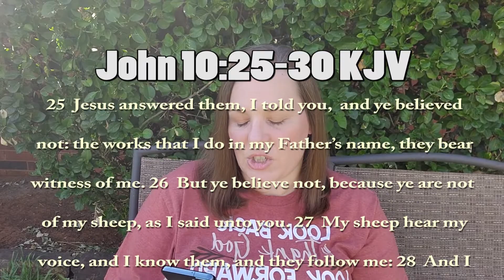How to Hear God's Voice? Grow In Your Relationship with God!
Short video on learning to hear God's voice from my personal experience. I hope you enjoy!

I hope this channel encourages you to grow in your walk with the Lord and feeds the desire to get into the word of God for yourself. Having a personal relationship with Jesus Christ is the most important thing you will ever do you in your life! Giving God just a few minutes of your time every day will have a huge impact on your life and allow your creator to mold you into his image and likeness!

If you are looking for an encouraging bible study that digs deep into the word of God, please subscribe to my channel @DiggingDeepwithCasey Subscribing will make sure you are notified when I upload new videos. It is completely free!